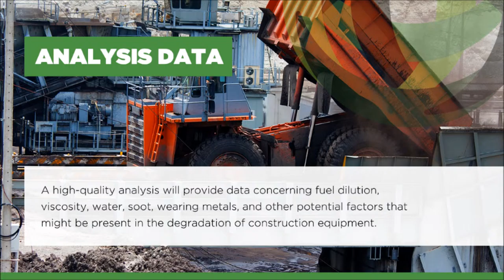How to increase your heavy equipment life by regular maintenance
At Resolute Equipment, we are experts in construction equipment maintenance. Heavy equipment is a major investment, and the maintenance of your construction equipment determines how fruitful that investment is in terms of efficiency, productivity, and life expectancy.